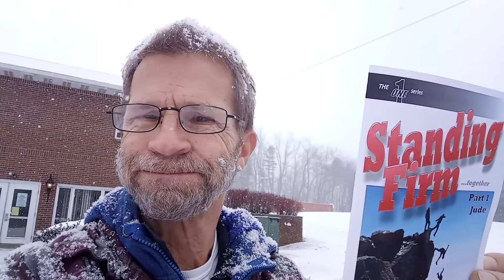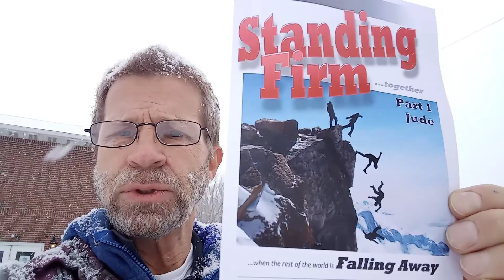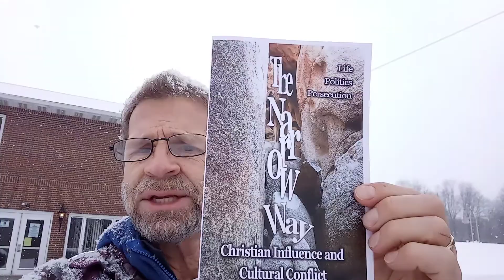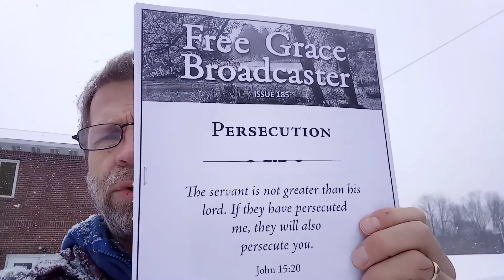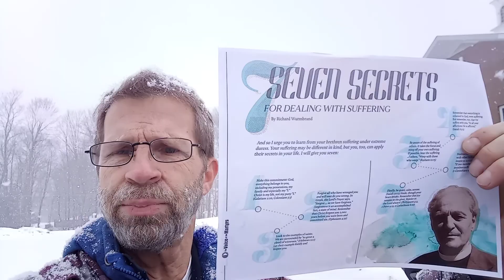January 28, 2021